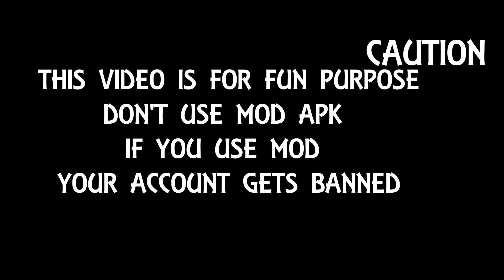Township : Italian week event MOD APK !!!🤑🤑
hello friends this is mod apk so dont play it with your server game you will loss your account . and this video is made on maximum level bakery in township game . this video has unlimited township cash to buy everything in the game . This is a mod apk township game which gives unlimited township coins and unlimited township t-cash . but not connected to game servers . so dont play this game which true one . and play on your on risk . It is a mod apk so you might get ban for using it  and DO NOT play server account and mod account in same device
      The new version of Township Hack is now available for public and use after its extensive and successful beta testing for about two weeks since developers wanted to make sure that every feature is working especially its new anti-ban system.